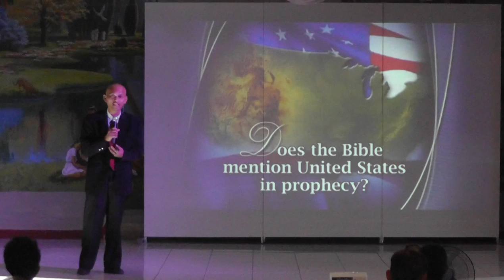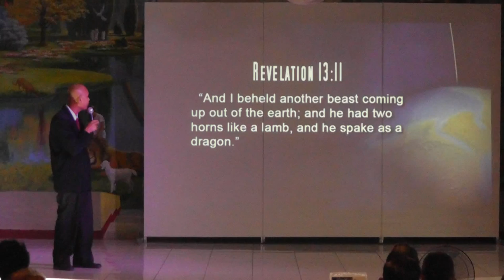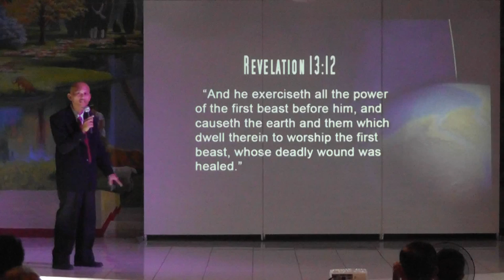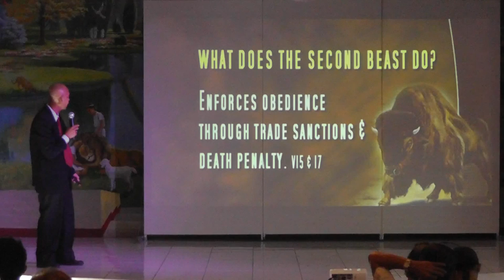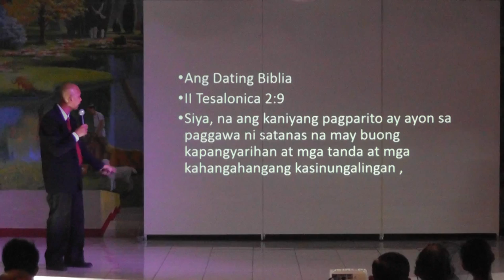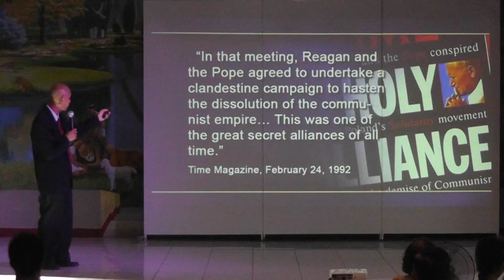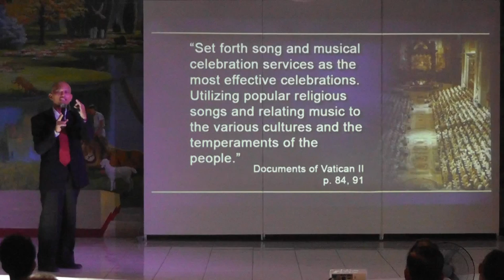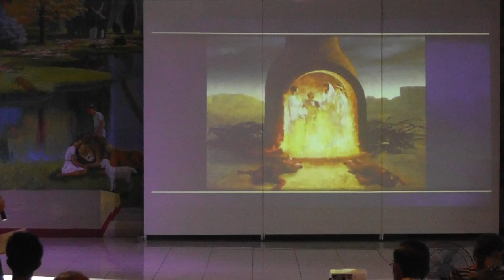Daniel & Revelation Seminar 05 - America - Jun Lumingkit [tagalog sermon]